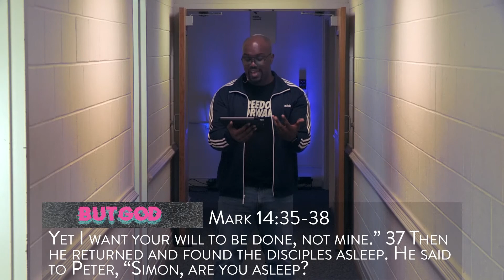But God | Week 1 Message